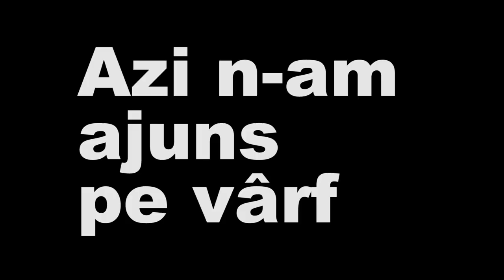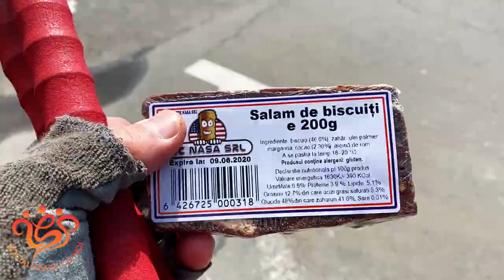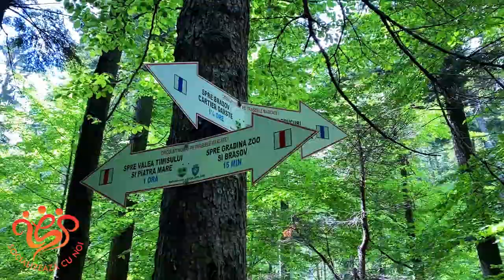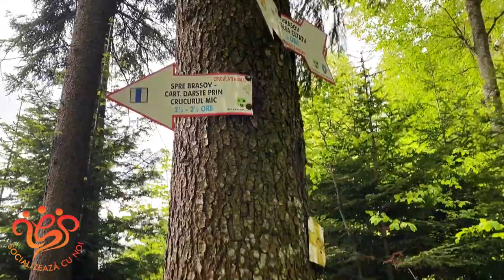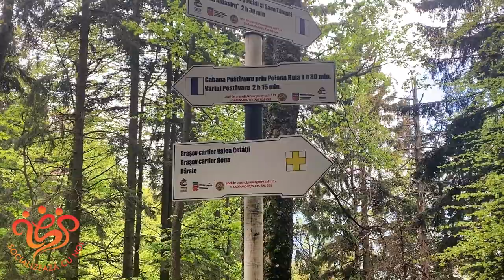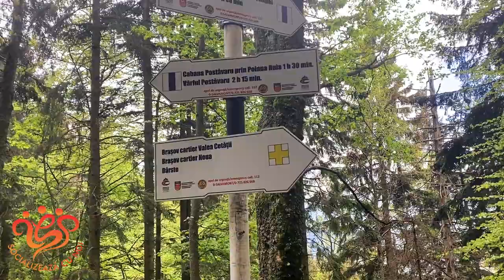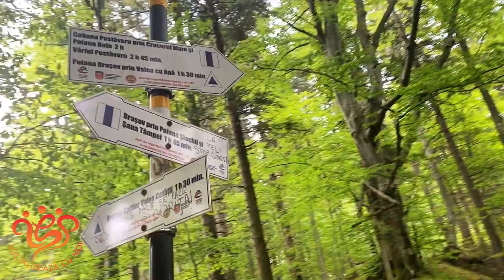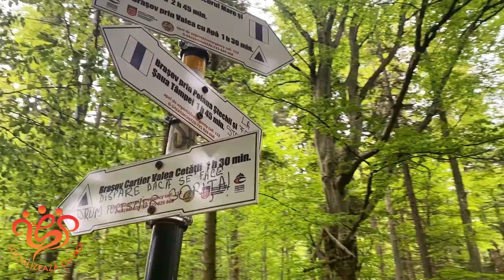Spre Postăvaru prin Crucururi cu Salam de la NASA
Pe 22 mai 2020, după ce mi-am lăsat mașina în service pentru revizie la Toyota Brașov, am mers într-o drumeție pe traseul care duce la Vârful Postăvaru trecând prin Crucururi.

Urmărește video-ul pentru a trăi alături de mine aventura de atunci.

VEZI ȘI CELELALTE FILMULEȚE DE PE CANAL:
- Prezentări ale traseelor pe care le-am făcut.
- Sfaturi pentru începători în mersul pe trasee montane.
- Drumeții pe care le-am făcut în grup.

DE CE FAC ACESTE VIDEO-URI
- Vreau să încurajez oamenii care nu au mai fost pe munte să vină pe munte
- Vreau să-i ajut să le fie bine acolo
- Vreau să-i învăț să respecte și să aprecieze muntele
- Vreau să cunosc și alți oameni pasionați de munte

CUM MĂ POȚI CONTACTA?